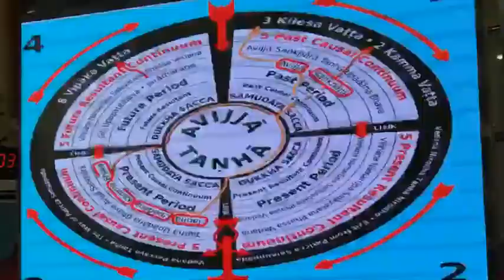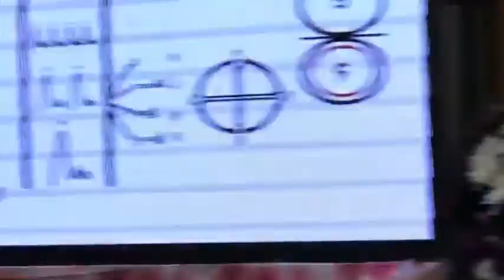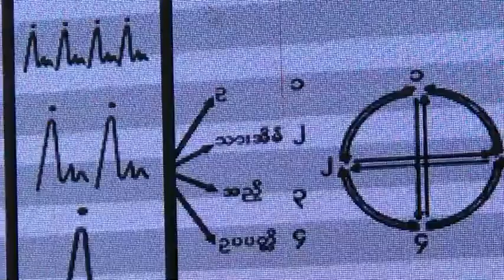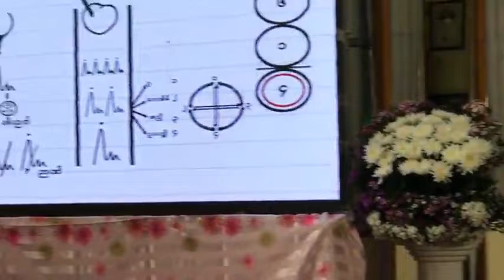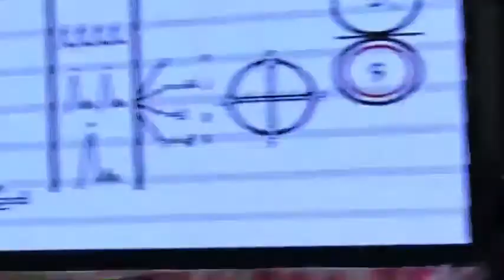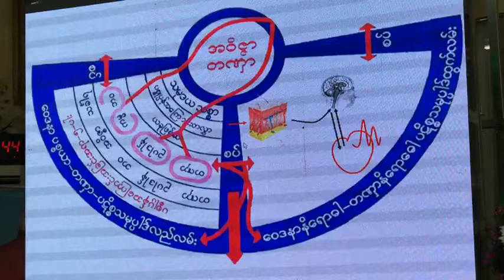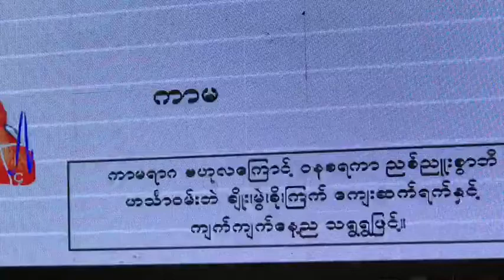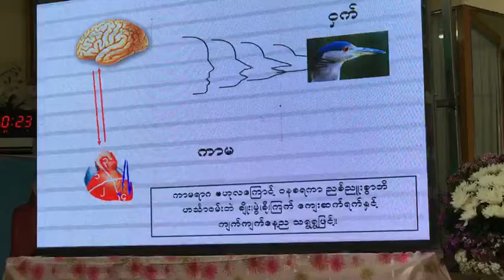တတိယ​ေန႔-ပထမအခ်ိန္​​(7.2.2019)​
တတိယ​ေန႔/ပထမအခ်ိန္​​(7.2.2019) ​အိမ္​​ေတာ္​ရာတိုက္​၊သီရိ​ေဇယ်ဳံ​ေက်ာင္​းတိုက္​(မနာပဒါယီ ပညာ​ေရးစင္​တာ)ဒုတိယထပ္​မွာ က်င္​းပျပဳလုပ္​အပ္​​ေသာ ပိုင္​း​ေလာ့ဆရာ​ေတာ္​ႀကီး၏ {၅}ရက္​မီးၿငိမ္​းတရားသင္​တန္​း တတိယ​ေန႔၏ ပထမအခ်ိန္​အစီစဥ္​ျဖစ္​ပါသည္​။